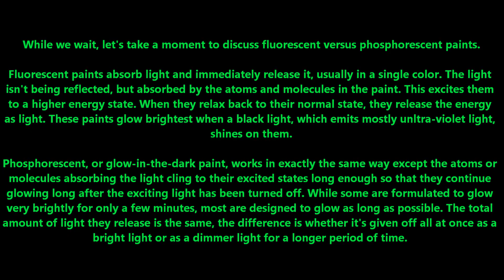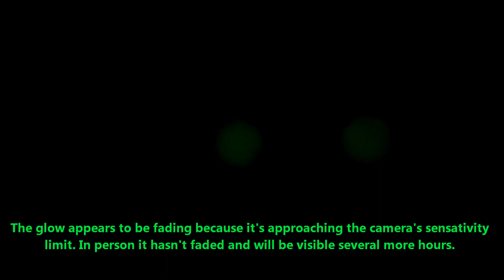Glow in the Dark Paint Comparison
Three different glow in the dark paints compared to see which glows the brightest.